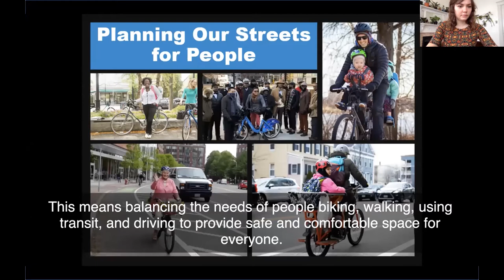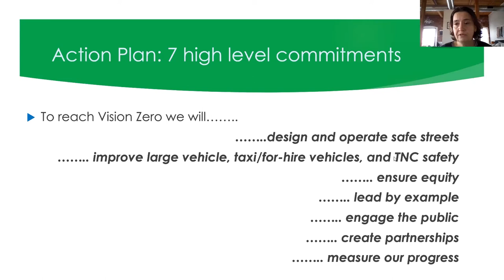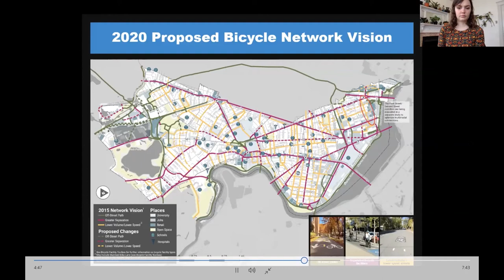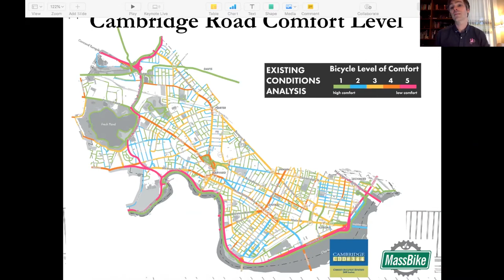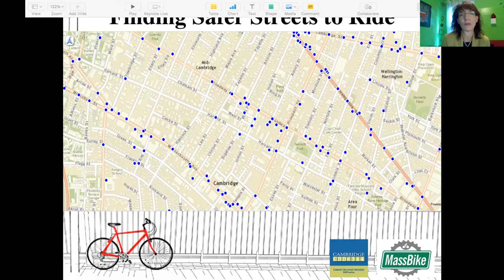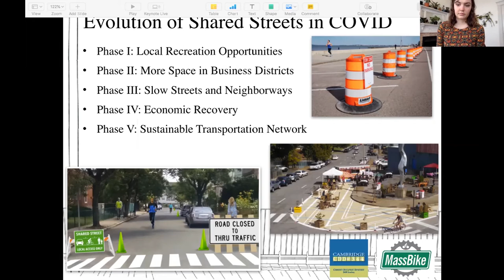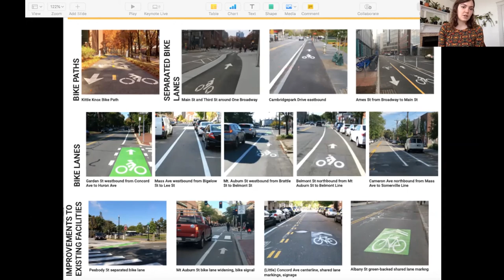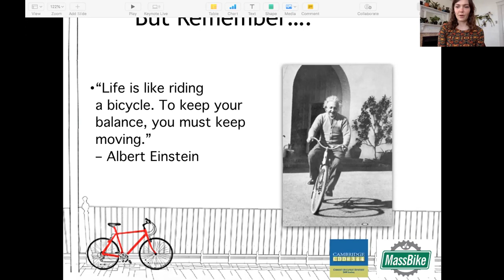Design for All Ages: Bike Lanes in Cambridge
Find out about the types of bicycle infrastructure in Cambridge and how the design process takes older adults into consideration along with how you could be part of the design process and dialogue!